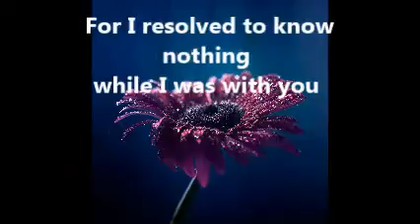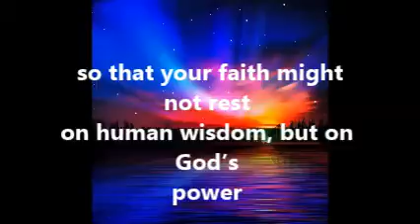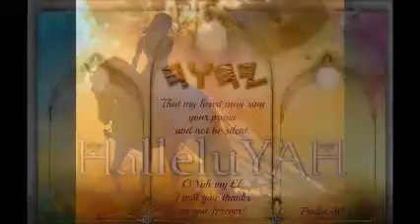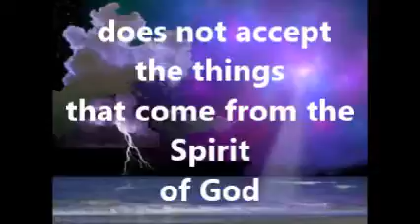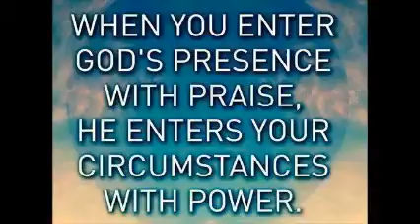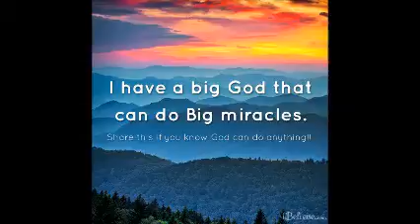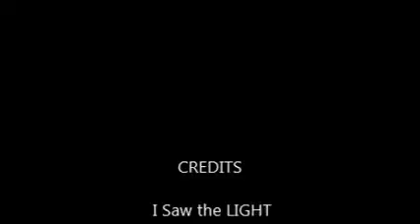I Saw The Light 1 Corinthians 2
Promise Of A Life Time
by: Kutless
Word
1 Corinthians 2

unofficial